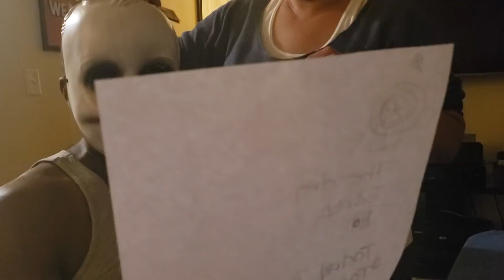You have 5 minutes to write your bestsong! GOOOO